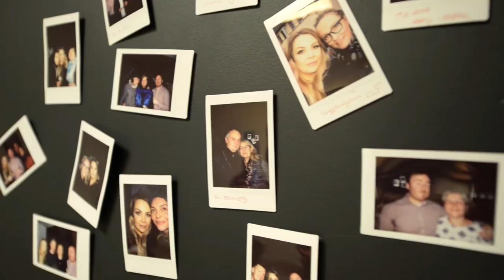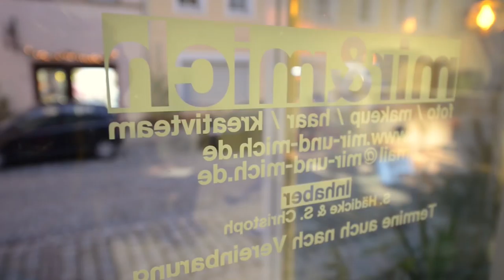Rückkehrerstory: Sebastian Christoph (Finsterwalde)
Für die Rückkehrertage 2017 des Regionalen Wachstumskern Westlausitz (RWK) trafen wir unterschiedliche Rückkehrer und wollten Ihre Geschichten kennen lernen.

Sebastian Christoph ist Rückkehrer und gleichzeitig Existenzgründer. Erfahren Sie mehr über seine Geschäftsidee und seine Geschichte.

Gefördert aus Mitteln der Städte Finsterwalde, Großräschen, Lauchhammer, Schwarzheide und Senftenberg im Regionalen Wachstumskern Westlausitz sowie aus Mitteln des Bundes und des Landes Brandenburg im Rahmen der “Gemeinschaftsaufgabe Verbesserung der Regionalen Wirtschaftsstruktur (GRW) Infrastruktur”.